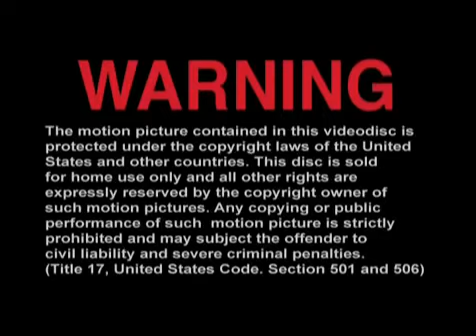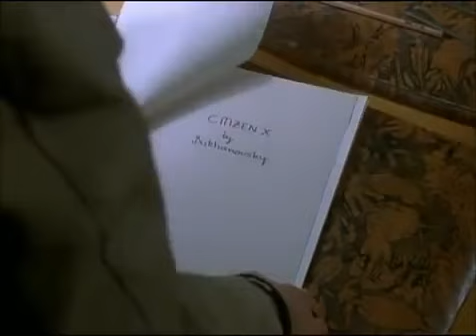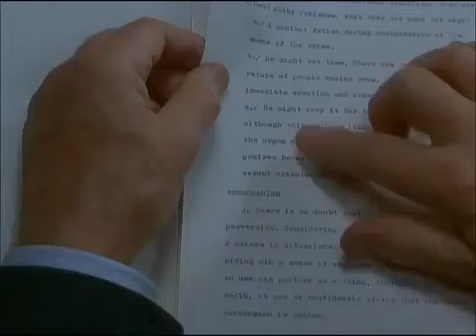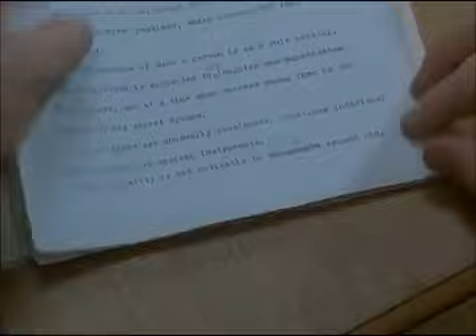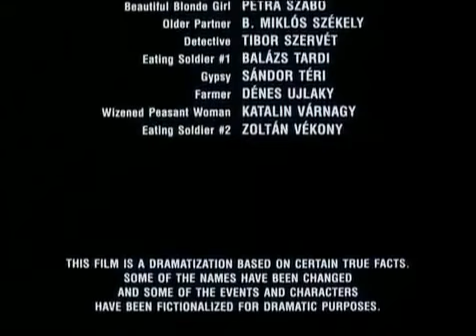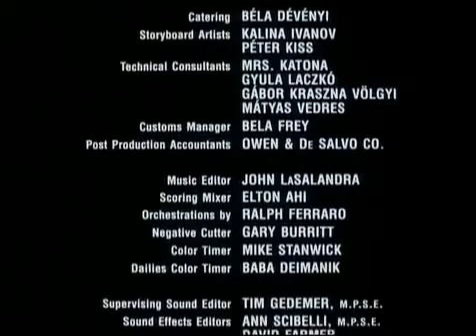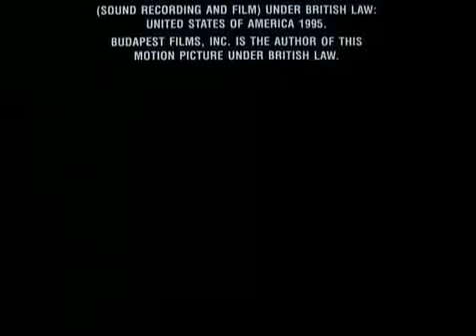EL CIUDADANO X (1995) - Citizen X - Audio Latino🔘฿IGS HORROR MOVIES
Citizen X (1995)🔘฿IGS HORROR MOVIES

Ciudadano X (título original: Citizen X) es un telefilme de 1995, dirigido por Chris Gerolmo y basado en una historia real. Trata acerca de la investigación del asesino en serie de la Unión Soviética, Andrei Chikatilo, quien fue ejecutado en 1994 después de asesinar a 52 mujeres y niños entre 1978 y 1990. En la película se muestran los esfuerzos de los detectives por capturarlo y cómo la propaganda y la burocracia soviética dificultan la captura del mismo.

Sinopsis:

Narra la historia de la persecución del mayor asesino en serie de la Unión Soviética. Año 1982, el brillante especialista en medicina forense camarada Bukarov, toma posesión de su cargo y pronto comienza a trabajar en el caso del asesinato de un niño en Rostov. Sin haber tenido tiempo de examinar el cuerpo, a Bukarov le llegan siete cadáveres más. Tras un estudio concienzudo, comunica a sus superiores que en la zona hay un asesino en serie, y pide medios para detenerlo.

Título original
Citizen X

Año
1995

Duración
105 min.

Dirección
Chris Gerolmo

Guion
Chris Gerolmo. Libro: Robert Cullen

Música
Randy Edelman

Fotografía
Robert Fraisse

Reparto
Stephen Rea, Donald Sutherland, Max von Sydow, Jeffrey DeMunn, Joss Ackland, John Wood, Radu Amzulescu, Imelda Staunton

Productora
HBO, Asylum Films, Citadel Entertainment

Género
Intriga. Drama | Basado en hechos reales. Asesinos en serie. Abusos sexuales. Policíaco. Años 80. Crimen. Telefilm

🔘 Aquí Podés Colaborar con el Canal Muchas Gracias 🔘

O también lo. Pueden hacer por Transferencia Bancaria por CBU. muchas gracias…

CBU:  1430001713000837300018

Para  Ver  Mas  Peliculas muchas gracias de parte
del equipo de 🔘฿IGS HORROR MOVIES
( GRANDES PELÍCULAS DE TERROR )